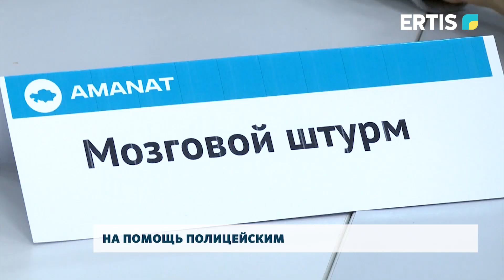На помощь полицейским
За правопорядком теперь будут следить общественники, студенты и кадеты. По всей республики впервые стартовал проект «Қауіпсіз қала». На своеобразном форуме молодежь вместе с сотрудниками Департамента полиции разрабатывала идеи по устранению разных социальных проблем. Подробнее в нашем сюжете.